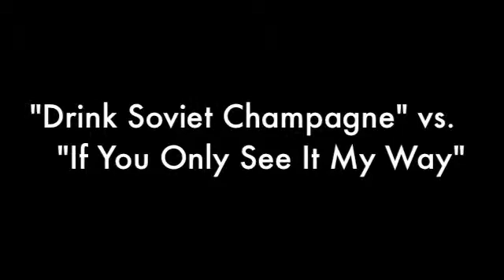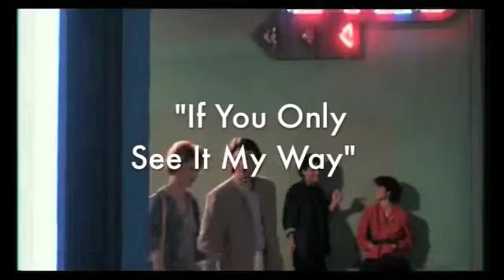Drink Soviet Champagne vs. If You Only See It My Way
After an upset victory in round 1, can the ballad ride the momentum and upset the top seed in the Missile Command Division?